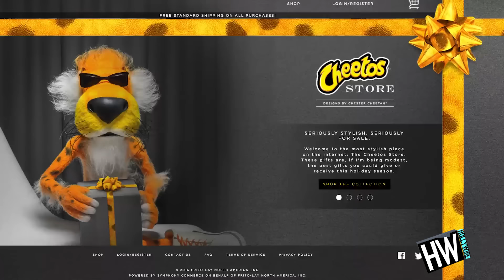WTF! Cheeto Flavored Perfume & Bronzer! | Hollywire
WTF! Cheeto Flavored Perfume & Bronzer!

So Cheetos just released a perfume and a bronzer as part of their newest viral campaign. Not so sure how many people out there were hoping to buy a cheeto-scented perfume some day, but now they have that option.

For any goodies, send to:
Hollywire
9701 Wilshire Blvd # 8,